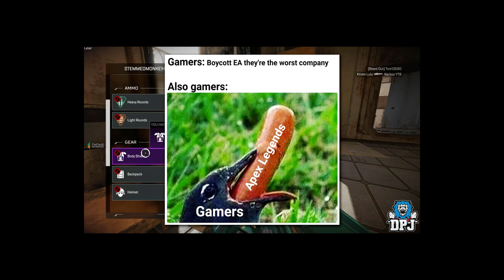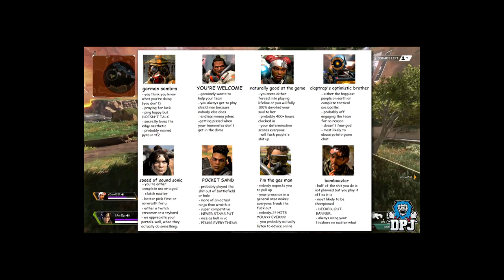Apex Legends Best Memes Funniest Memetage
Apex legends funniest memes!  Check out 100s of memes from Apex Legends.  These are the memes from apex legends that will make you laugh for 5 minutes.  Hope you enjoy!  Leave a thumbs up please.